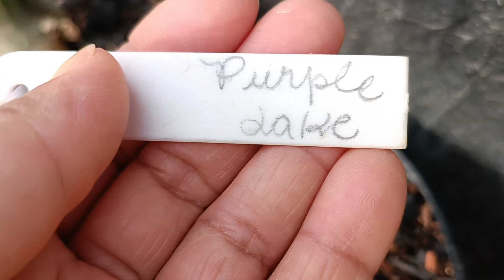ROSA DO DESERTO DISNEY - FINALMENTE ESTÃO VOLTANDO A FLORIR 😍🥳🎉🎈